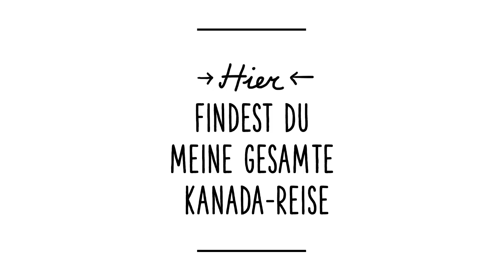Der Holzfäller, der Gastwirt wurde.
Wie Gordie einen Ort fand, von dem er nie mehr weg wollte!
Youtuberin Shanti trifft Gordie Graham, einen ehemaligen Holzfäller, der die kleine Gemeinde Telegraph Cove auf Vancouver Island in British Columbia in ein Ferienresort verwandelte. Hier findest Du alle Videos von Shanti´s Kanadareise
Promotion von Destination Canada.